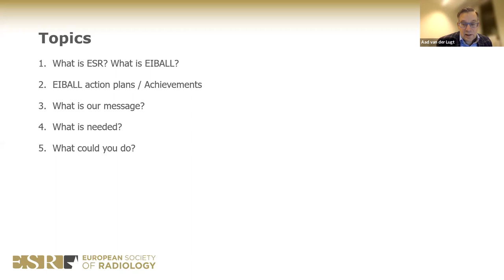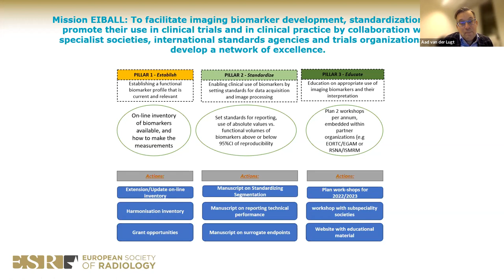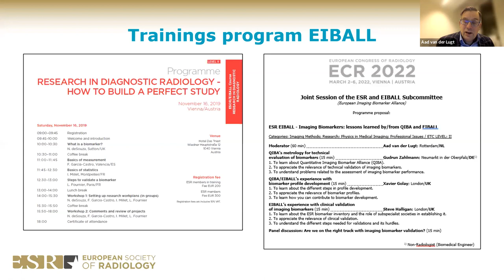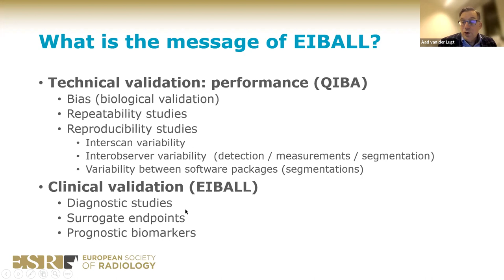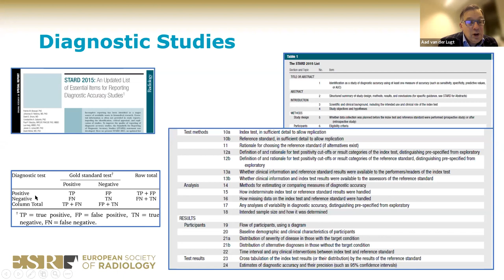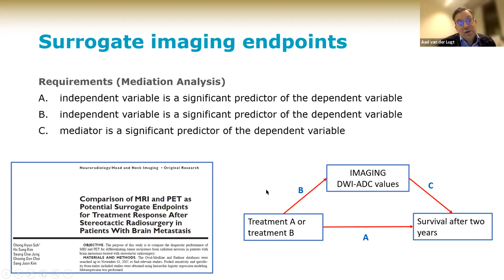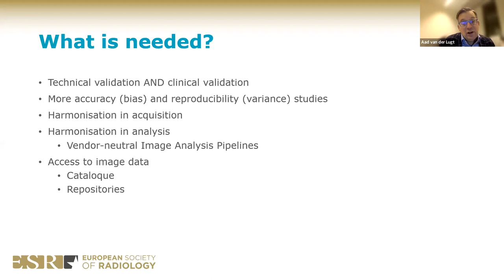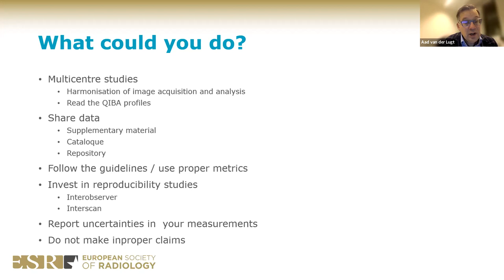MRI Together 2021 - Closing (Indian) - European Imaging Biomarker Alliance (A. van der Lugt)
European Imaging Biomarker Alliance (EIBALL)